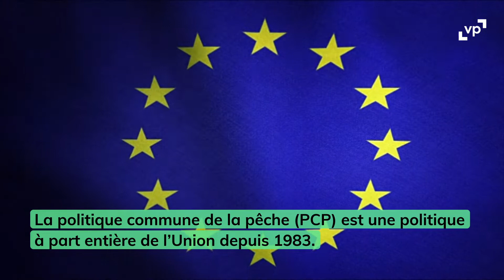UE : la politique commune de la pêche, comment ça marche ?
La politique commune de la pêche est particulièrement importante dans l'Union européenne, 5e producteur mondial de pêche.

Quotas, respect de la biodiversité, prix et rentabilité, productivité, sécurité alimentaire, coordination entre États membres, notamment depuis le Brexit... la politique commune de la pêche, comment ça marche ? On fait le point en moins de 2 minutes !